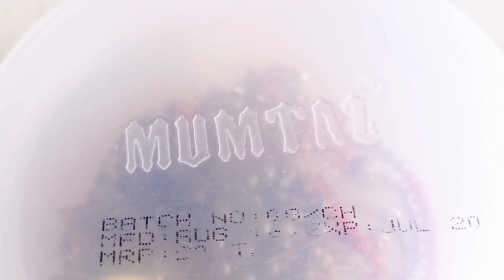আমার ২০১০ সালের আড়ংয়ের গহনা😱My childhood brass bangles & payel🤩Old Bangles & Payel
My childhood brass bangles & payel ||
payel collection
beautiful payel

Your quarries

my anklets collection
anklets design
artificial payal dikhao
payal artificial
brass bangles
h bangle bracelet
indian payal anklets
stone bangle bracelet
gold bangles pakistani design
antique stone bangles

This is an all in one channel where i continuously strive to post vedios related to lifestyle, cooking,  shopping review, travel and much more and i hope you like my vedios.Please do like, share and subscribe my channel and show your support to build new and better content.